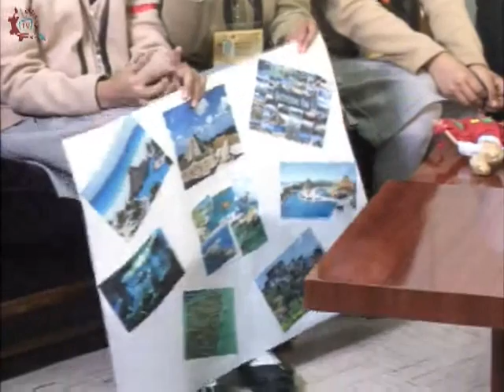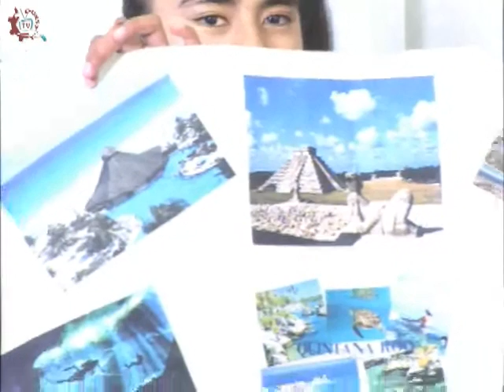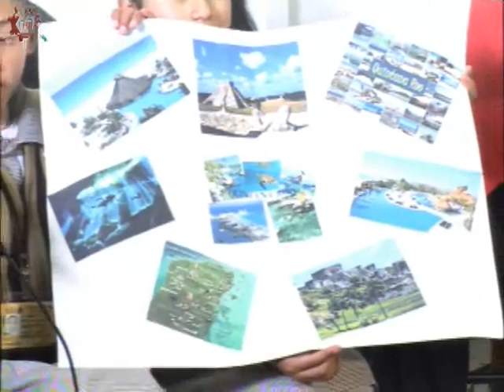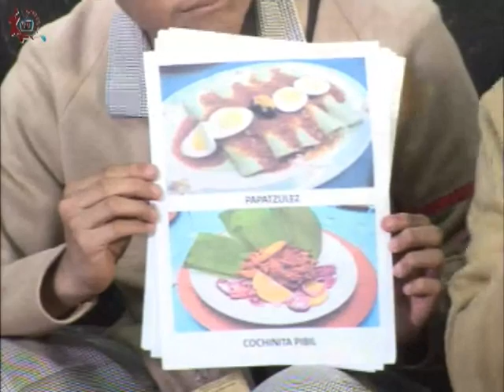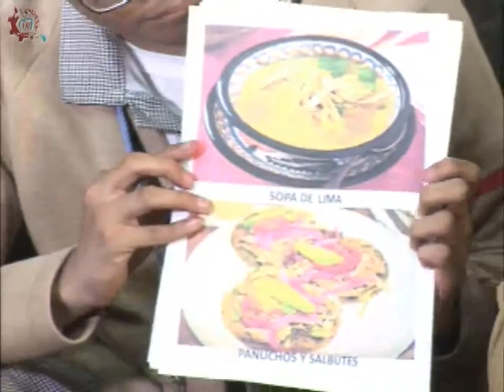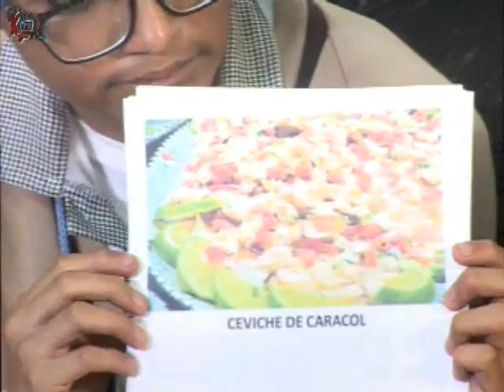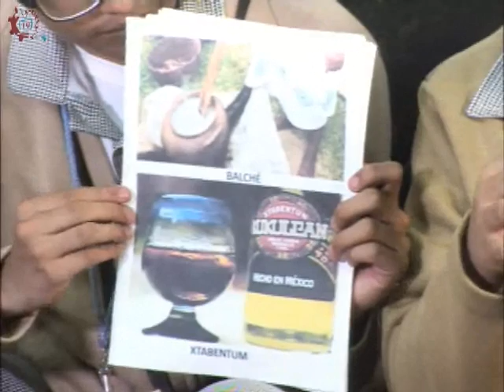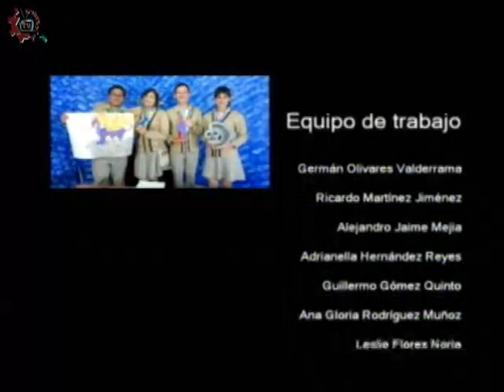20170119-CE1617/Nuestros alumnos/Estado de Quintana Roo -EST 49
Nuestros alumnos. Estado de Quintana Roo. EST 49. Invitados: Brenda, Atzirit, Karla, Axel, José. Conduce: Guillermo Gómez. Fecha de emisión: 19 de enero de 2017. Este y otros programas los puedes ver